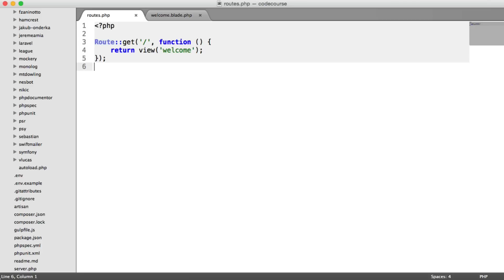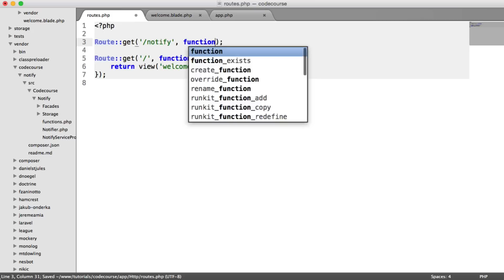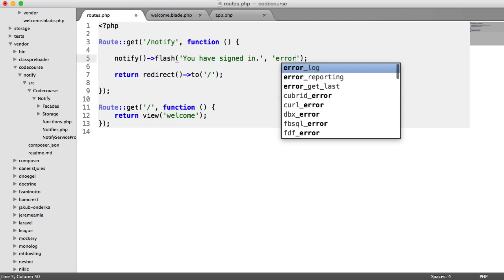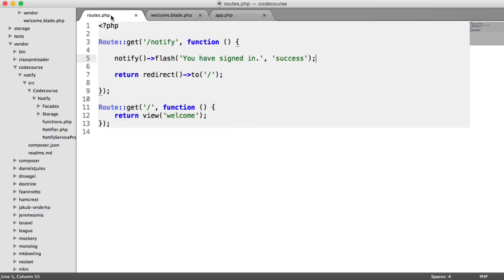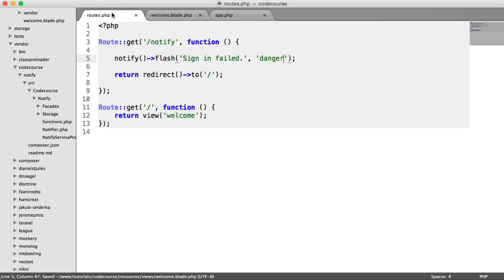Flexible flash notifications in Laravel: Install and use Notify (3/5)